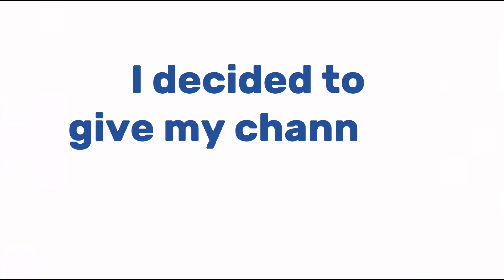Channel Makeover ✨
//ENGLISH//

So! Um! I was bored, and decided that I wanted to redesign everything, and this is the result! I might make little changes here and there until I'm 100% satisfied, but uh- yeah!

My content will still stay the same, so don't worry about that. All that's changing are the visuals :D

//SPANISH//

Estaba aburrida, y decidí que quería rediseñar todo, ¡y este es el resultado! Podría hacer cambiar algunos pequeños detalles, pero ¿ustedes que opinan?

Mi contenido seguirá siendo el mismo, así que no te preocupes por eso. Todo lo que cambiará son las imágenes.  :D